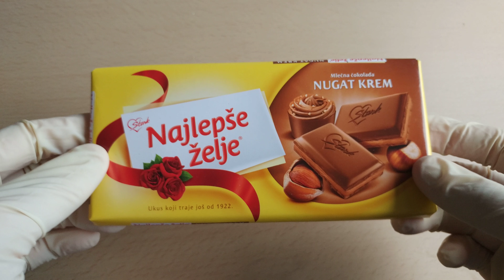Najlepše Želje - Nugat Krem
Štark